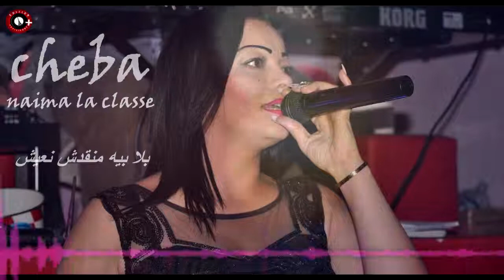cheba naima la classe avec tipo bel abbes bla bih manajamche naiche 2018 YouTube